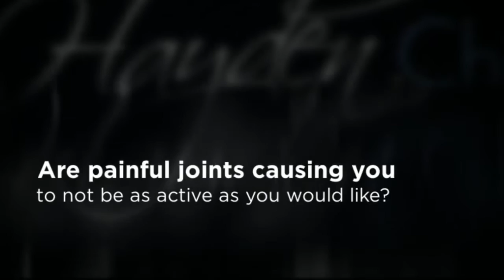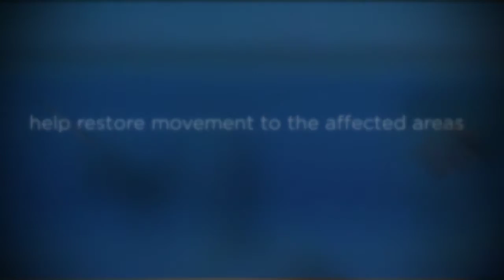Knox County Joint Pain Chiropractor - Dr. Jeffrey Hayden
Hayden Chiropractic
Dr. Jeffrey Hayden
1174 North Seminary Street
Galesburg, IL 61401